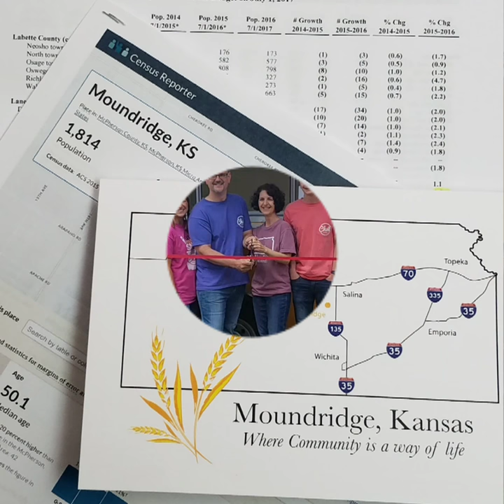Moundridge-Be a Part of Something Big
Moundridge Kansas has a variety of opportunities.